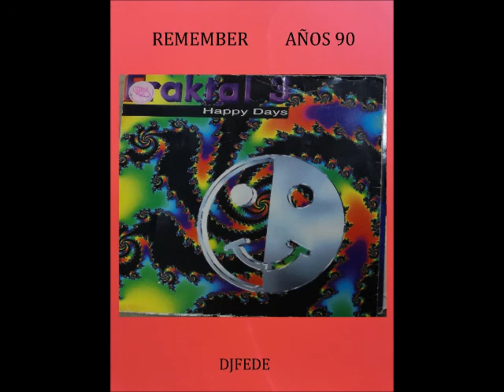FRAKTAL 3 - HAPPY DAYS (LIVE AT SCORPIA)